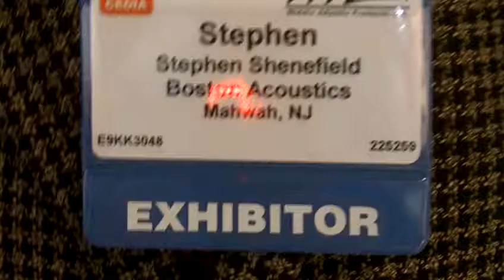Boston Acoustics Explains its TV Model 30